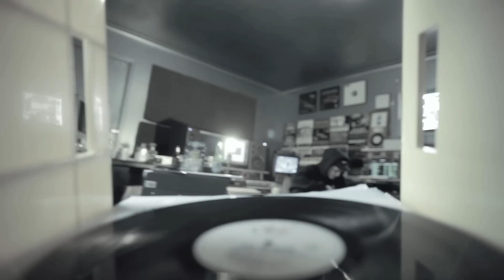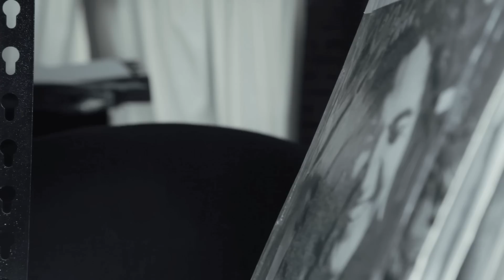Mata, Must, Flu & One Sixth - DEAD MAN'S HAND (Official Video)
Filmed and directed by Discourse.
Assistant director and second camera by Lily Gloria.
Edited by Discourse, Mata & Must.

Produced by Flu.
Cuts and extra instrumentation by Must Volkoff.

Taken from the "Four Aces EP" available on World Record Store Day, 19th April 2014.